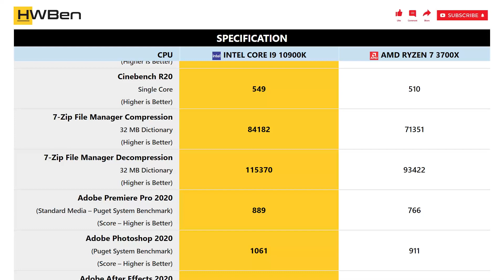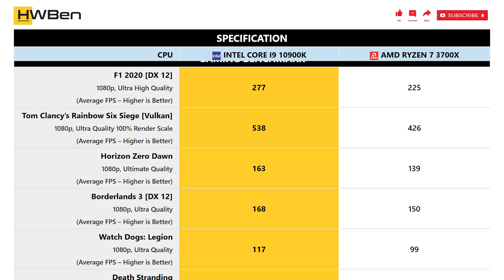Intel Core i9 10900K vs AMD Ryzen 7 3700X - Apps & Gaming Benchmark (RTX 3090)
SYSTEM SPECS:
GPU: RTX 3090
RAM: 32GB DDR4
OS: Windows 10

APPLICATION BENCHMARK LIST:
1 - Cinebench R20
2 - 7-Zip File Manager
3 - Adobe Premiere Pro 2020
4 - Adobe Photoshop 2020
5 - Adobe After Effects 2020

GAMING BENCHMARK LIST:
1 - F1 2020
2 - Tom Clancy’s Rainbow Six Siege [Vulkan]
3 - Horizon Zero Dawn
4 - Borderlands 3
5 - Watch Dogs: Legion
6 - Death Stranding
7 - Shadow of the Tomb Raider
8 - Hitman 2